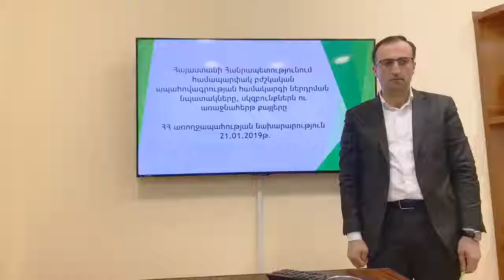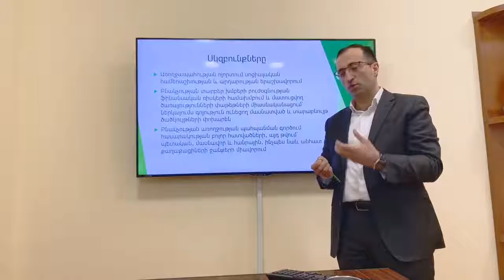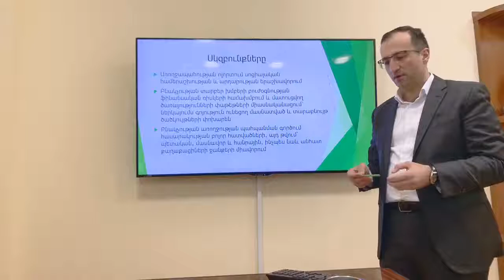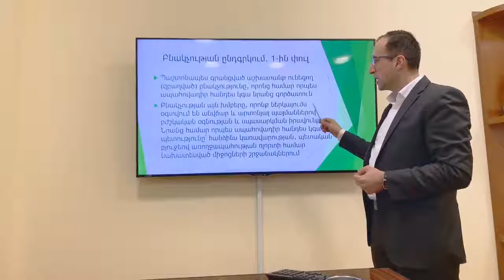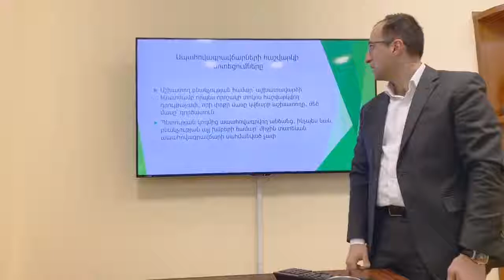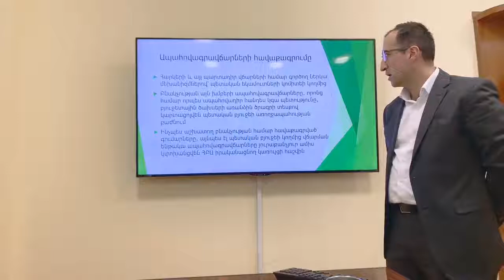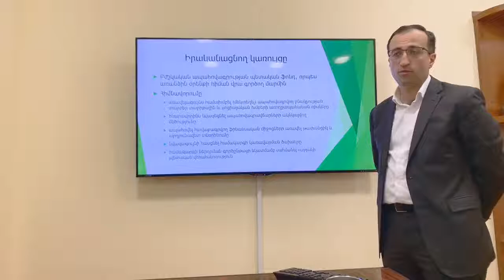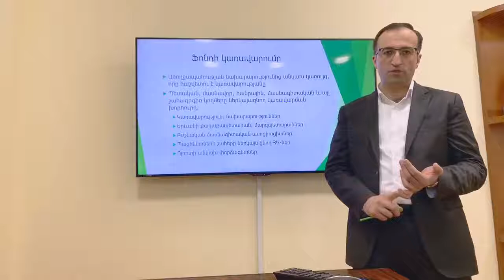2021 թվականից կգործի բժշկական ապահովագրության համակարգը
Առողջապահության նախարար Արսեն Թորոսյանն այսօր ֆեյսբուքյան ուղիղ եթերի ժամանակ մանրամասն ներկայացրեց՝ ինչպես է գործելու համակարգը: